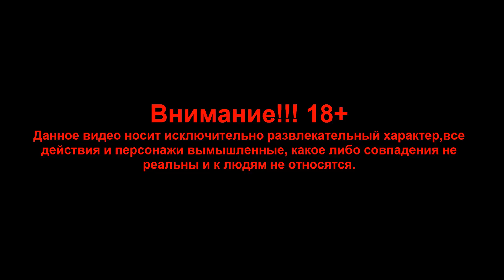Подкаст № 1 Про Игры и Алкоголь. 18+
Мой Комп:
Проц: Intel(R) Core(TM) i7-3770 CPU @ 3.40GHz
Оперативка: 16GB RAM
Видюха: MSI GeForce GTX 1070 Gaming X 8GB
Микрофон: Октава МК-319
Звуковая катрта: M-Audio Fast track

Задонать и суровый Гугл мужик зачитает Твоё сообщение (от 10 рублей)
помощь каналу WEBMONEY R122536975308 (рубли)
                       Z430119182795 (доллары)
Мой Комп:
Оперативка: 16GB RAM
Видюха: NVIDIA GeForce GTX 660
Микрофон: Октава МК-319